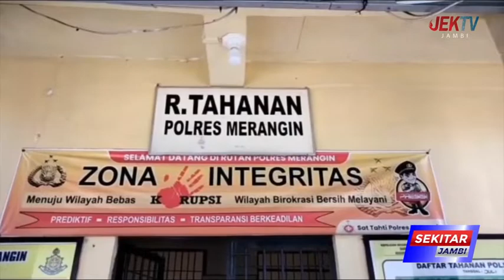CABULI ANAK TIRI, ORANG TUA DI MERANGIN DITANGKAP POLISI